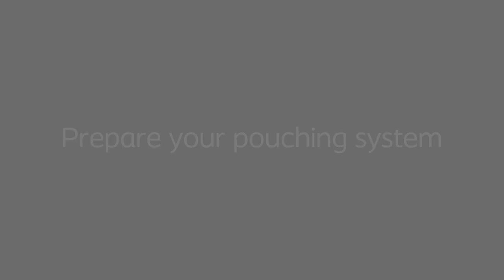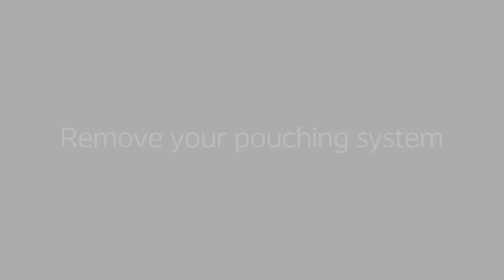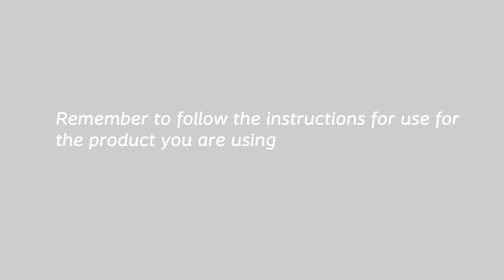SenSura® Mio 1-piece Closed how to use video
This is a how to use video on Coloplast’s SenSura® Mio 1-piece with a closed pouch.